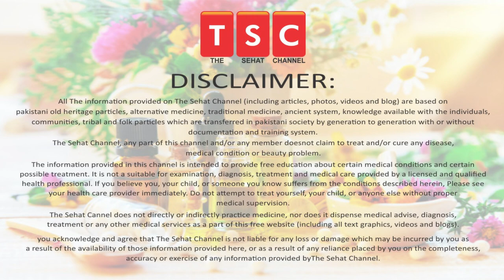Balchar ka ilaj | alopecia areate symptoms and treatment by Adeel mansoor Urdu|English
Alopecia areata is a common autoimmune disorder that often results in unpredictable hair loss.

In the majority of cases, hair falls out in small patches around the size of a quarter. For most people, the hair loss is nothing more than a few patches, though in some cases it can be more extreme.

Sometimes, it can lead to the complete loss of hair on the scalp (alopecia totalis) or, in extreme cases, the entire body (alopecia universalis).

The condition can affect anyone regardless of age and gender, though most cases occur before the age of 30.

In this video, we look at the causes and symptoms of alopecia areata, its diagnosis, and potential treatments.

Treatment
Alopecia areata is a common autoimmune disorder that commonly results in unpredictable hair loss.
There is currently no cure for alopecia areata, although there are some forms of treatment that can be suggested by doctors to help hair re-grow more quickly.

The most common form of alopecia areata treatment is the use of corticosteroids, powerful anti-inflammatory drugs that can suppress the immune system. These are mostly commonly administered through local injections, topical ointment application, or orally.

Other medications that can be prescribed that either promote hair growth or affect the immune system include Minoxidil, Anthralin, SADBE, and DPCP. Although some of these may help with the re-growth of hair, they cannot prevent the formation of new bald patches.

The use of photochemotherapy is supported by some studies and presents a potential alternative for patients unable or unwilling to use systemic or invasive therapies.

In addition to its aesthetic aspect, hair affords a degree of protection against the elements. People with alopecia areata who miss the protective qualities of hair may wish to:

Wear sunscreen if exposed to the sun.
Wear wraparound glasses to protect the eyes from the sun and debris which the eyebrows and eyelashes would normally defend against.
Use headwear such as hats, wigs, and scarves to protect the head from the sun or keep it warm.
Use ointment inside the nose to keep membranes moist and to protect against organisms that are normally trapped by nostril hair.
Alopecia areata does not directly make people sick, nor is it contagious. It can, however, be difficult to adapt to emotionally. For many people, alopecia areata is a traumatic disease that warrants treatment addressing the emotional aspect of hair loss, as well as the hair loss itself.

Support groups and counseling are available for people to share their thoughts and feelings, and to discuss common psychological reactions to the condition.

Alopecia areata has been compared by some to vitiligo, an autoimmune skin disease where the body attacks melanin-producing cells, leading to white patches. Research suggests that these two conditions may share a similar pathogenesis, with similar types of immune cells and cytokines driving the diseases and common genetic risk factors.

As such, any new developments in the treatment or prevention of either disease may have consequences for the other.

There have been a handful of documented cases where treatment for alopecia areata using diphencyprone (DCP), a contact sensitizer, has led to the development of vitiligo.

Preliminary research in animals has found that quercetin, a naturally occurring bioflavonoid found in fruits and vegetables, can protect against the development of alopecia areata and effectively treat existing hair loss.

Further research is needed, including human clinical trials, before quercetin can be considered a treatment for alopecia areata.

Causes
The condition occurs when white blood cells attack the cells in hair follicles, causing them to shrink and dramatically slow down hair production. It is unknown precisely what causes the body’s immune system to target hair follicles in this way.

While scientists are unsure why these changes occur, it seems that genetics are involved as alopecia areata is more likely to occur in a person who has a close family member with the disease. One in five people with the disease has a family member who has also developed alopecia areata.

Other research has found that many people with a family history of alopecia areata also have a personal or family history of other autoimmune disorders, such as atopy, a disorder characterized by a tendency to be hyperallergic, thyroiditis, and vitiligo.

Despite what many people think, there is very little scientific evidence to support the view that alopecia areata is caused by stress. Extreme cases of stress could potentially trigger the condition, but most recent research points toward a genetic cause.